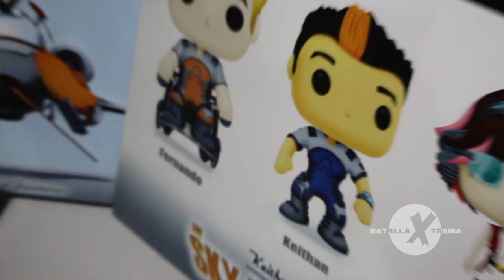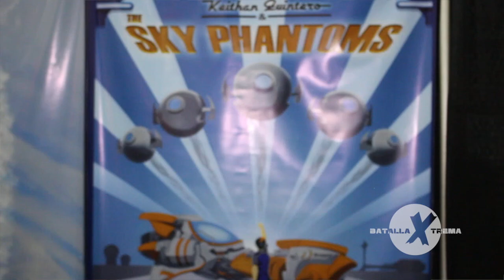Libro Keithan Quintero PRCC2017